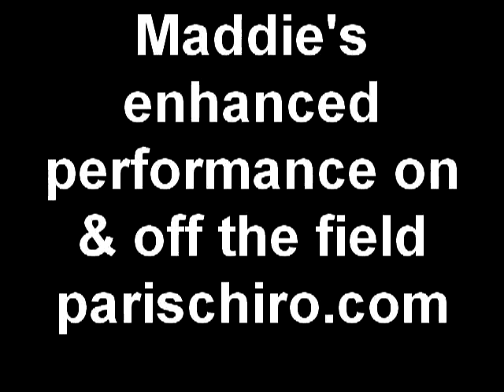Rockville, MD Chiropractor Review - Maddie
Maddie now has a stronger core and no longer suffers from back pain. She participated in our sports regenerative programs and has improved her athletic performance.